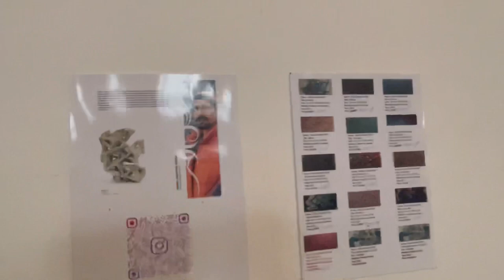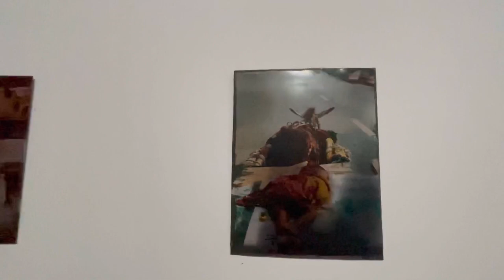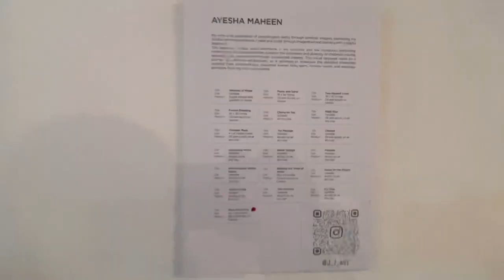NCA me Alumini dinner ki wja se thesis nahi dekha pr… | Lapiz Art